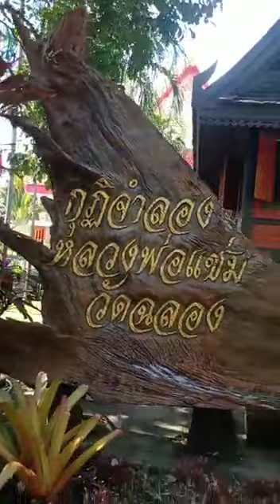The best of Thailand 🇹🇭